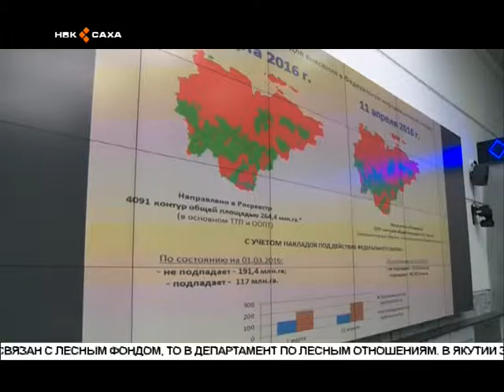«Сири хайдах бас билэбит» төгүрүк остуол ыытылынна